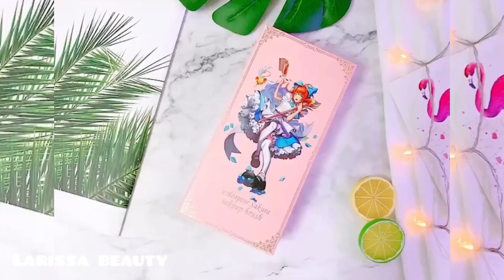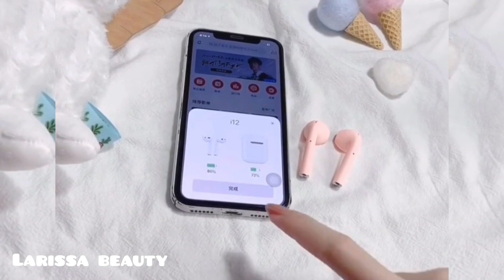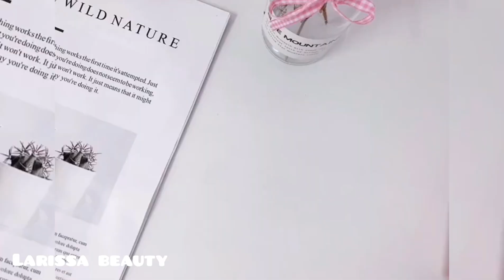MỸ PHẨM NỘI ĐỊA TRUNG QUỐC/CHINESE DOMESTIC COSMETICS ~ LARISSA BEAUTY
Âm nhạc trong video này:
Best music in this video:

Chia sẻ video này với bạn bè của bạn và làm cho nó lan truyền!

© Bản Quyền Thuộc Về Larissa beauty
© Copyright by Larissa beauty ☞ “Do not Reup”